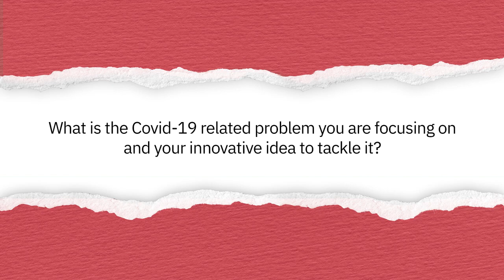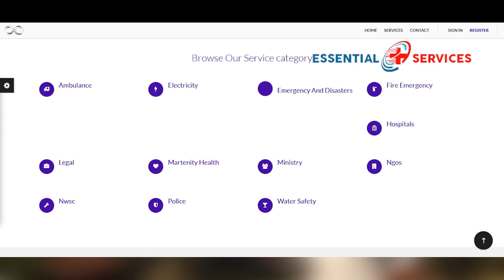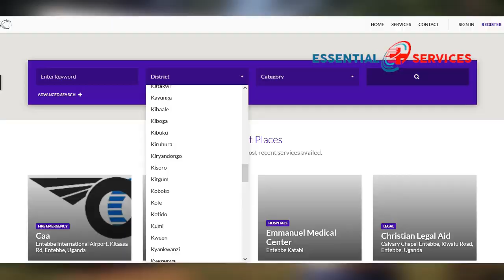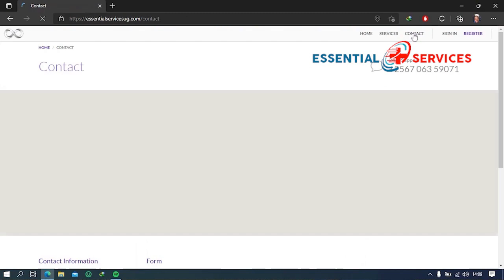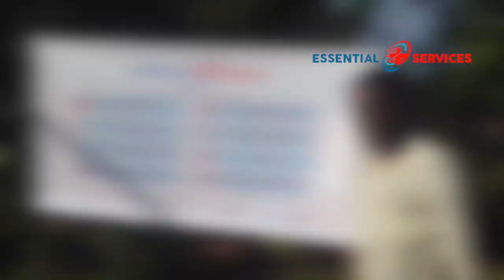Kabunga Richard's Innovation Journey